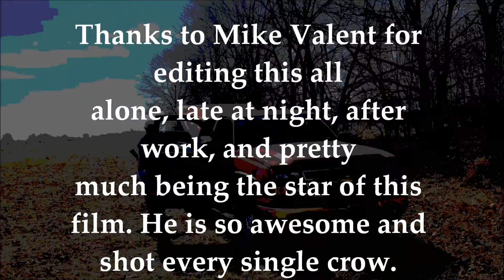Kansas Crow Hunt Part 2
A few buddies enjoying some end of February Kansas crow hunting and coyote hunting. Crows are a nuisance bird and Kansas offers a chance to regulate their population. They will eat freshly planted seeds and ruin farmers crops. We are not just shooting these animals just because we can, we are helping to preserve wildlife as well as other things. This is a first for two of us and we found it more challenging than expected. We will gain experience and be more successful each time we go out.